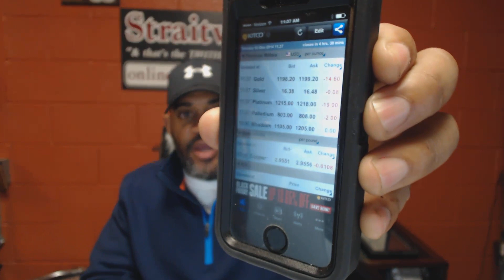Did You See Silver Get Slammed to $14.58 This Weekend?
The Wicked End!
Wow! A lot of people have just lost a boat load of money playing with this paper!